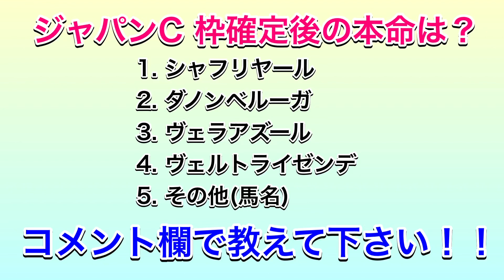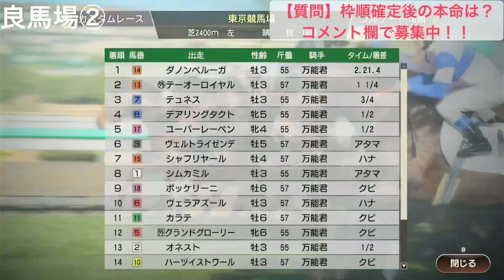【ジャパンカップ2022】枠順確定版シミュレーション《金曜最新ver.》【競馬】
※ウイニングポスト9 2022にて2022年度のデータをもとにシミュレーションしているため馬齢などが実際と異なる場合があります。また、未収録馬はオリジナルで作成しており、馬名が異なっていたり外国産馬でなくてもマル外表記されている場合があります。

良馬場3パターンでシミュレーションしています。

良馬場① 0:03
良馬場② 1:50
良馬場③ 3:36

2022年11月27日　ジャパンカップ（GⅠ）東京競馬場
《出走馬》
シムカミル　G.ブノワ
オネスト　C.ルメール
ヴェルトライゼンデ　D.レーン
トラストケンシン　丸田恭介
グランドグローリー　M.ギュイヨン
ヴェラアズール　R.ムーア
テュネス　B.ムルザバエフ
デアリングタクト　T.マーカンド
ユニコーンライオン　国分優作
ハーツイストワール　武豊
カラテ　菅原明良
シャドウディーヴァ　松山弘平
テーオーロイヤル　菱田裕二
ダノンベルーガ　川田将雅
シャフリヤール　C.デムーロ
リッジマン　石川裕紀人
ユーバーレーベン　M.デムーロ
ボッケリーニ　浜中俊